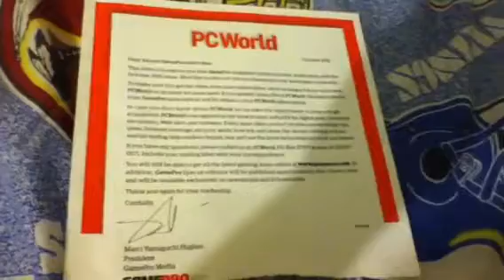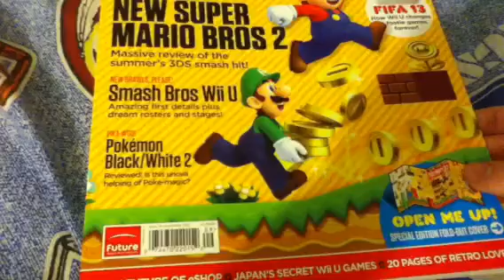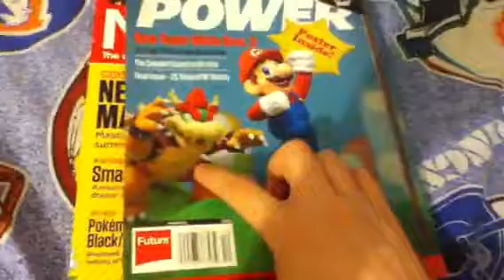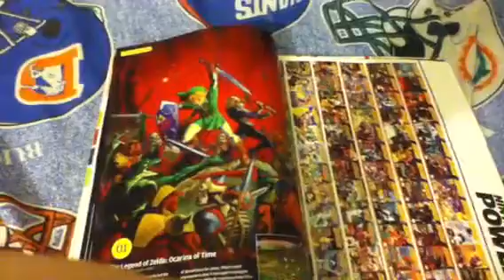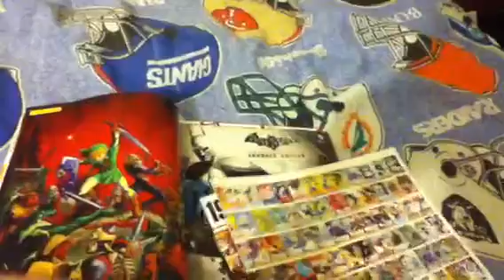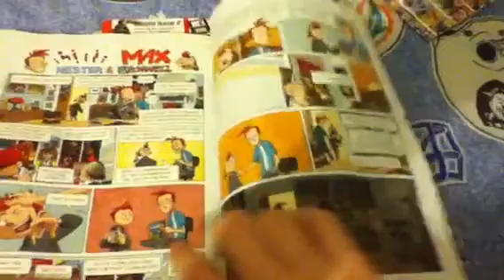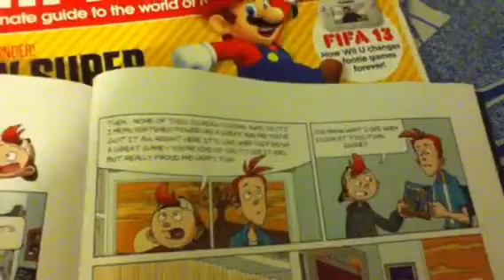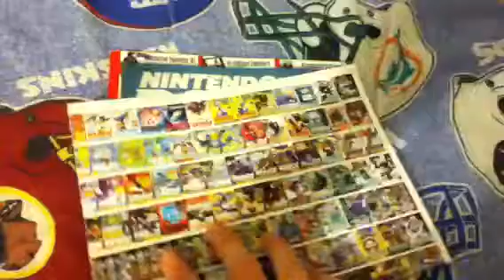Nintendo power final issue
I look at the final issue of Nintendo power with my own retrospective.